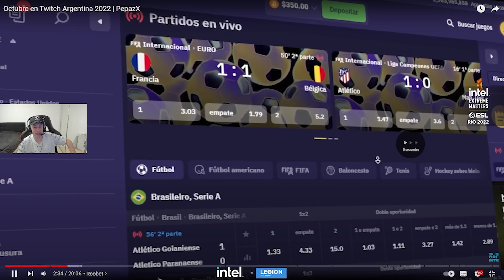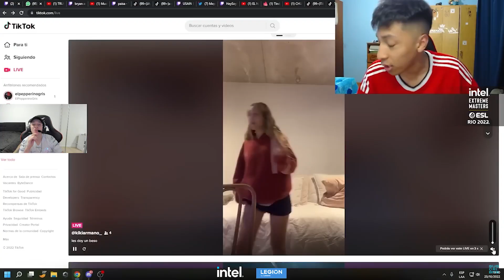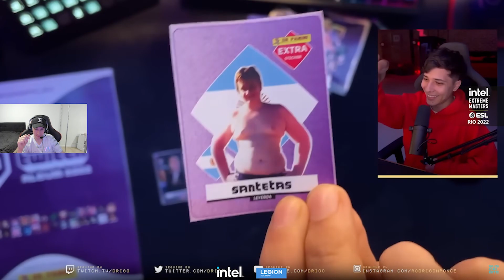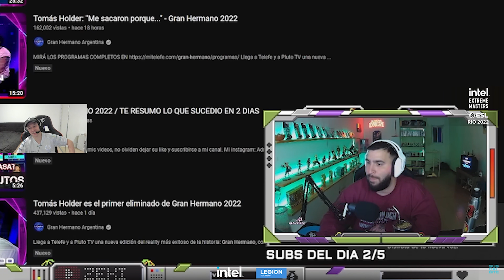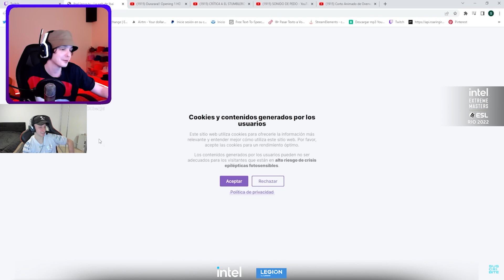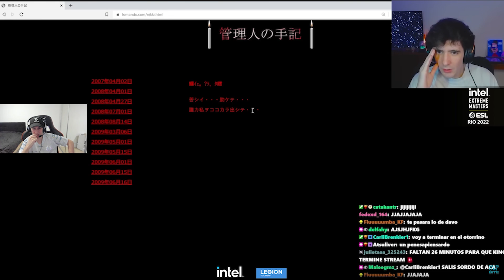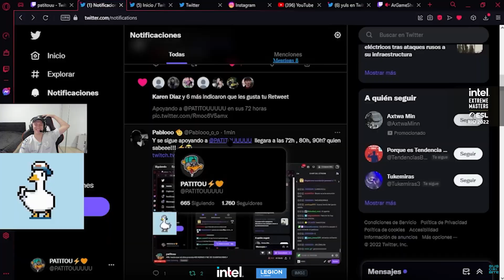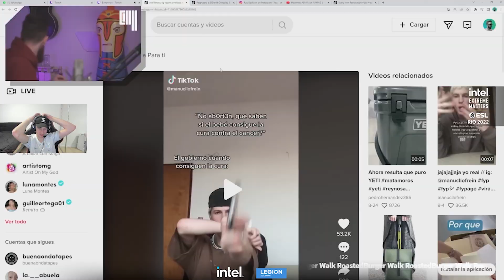OCTUBRE EN TWITCH by PEPAZX || REACCION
CODE: FORG1